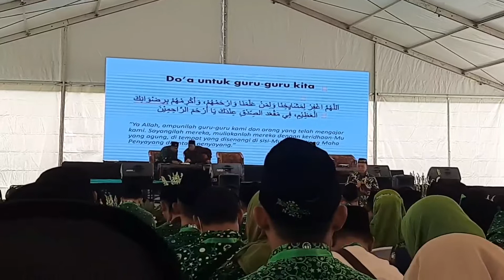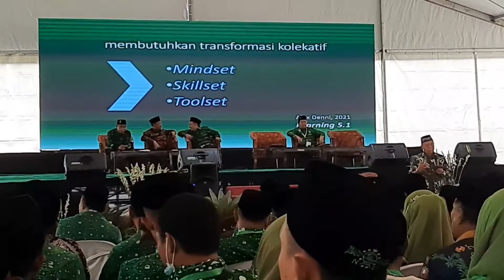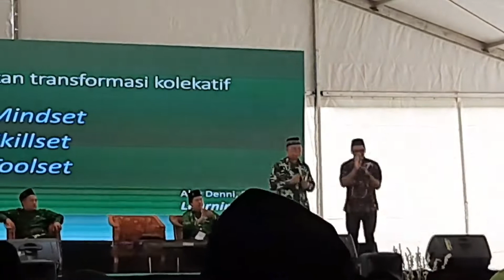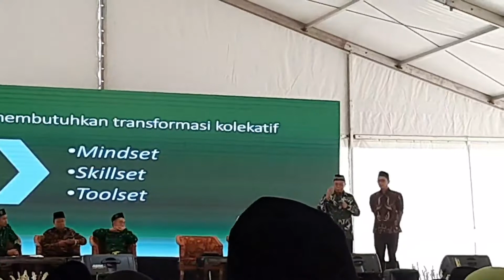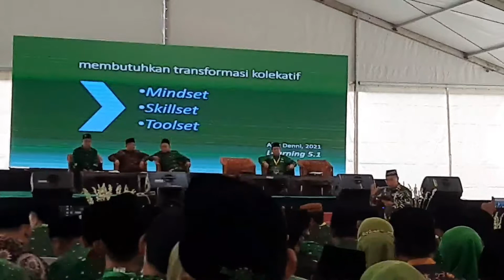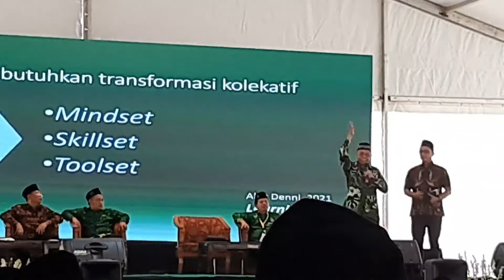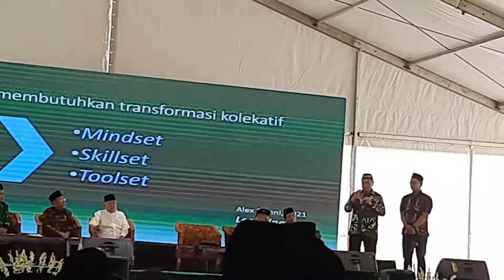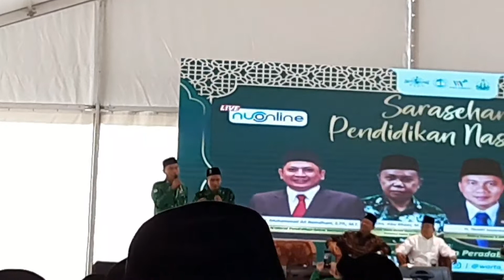Sarasehan Pendidikan Nasional || Konggres Pergunu ke III || Mojokerto